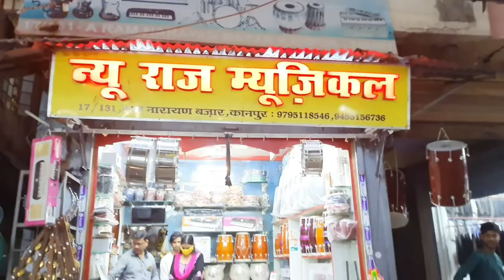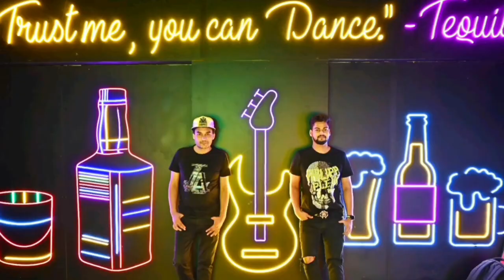Ye Girl Kaun hai🤔Jisne Mujhe YouTuber Banaya